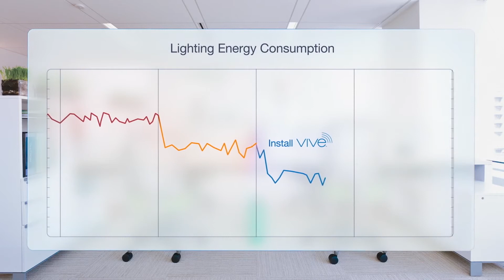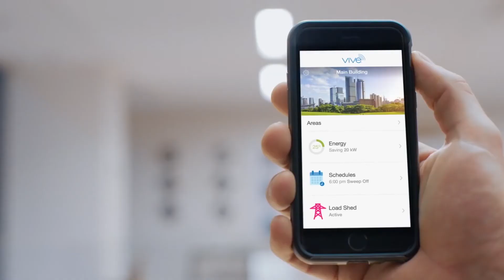Vive benefits (French)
Vive from Lutron is a simple and scalable wireless lighting control solution that can improve your building performance, on budget and on schedule. With Vive, you can benefit from lighting control that saves energy, improves comfort and enhances productivity.